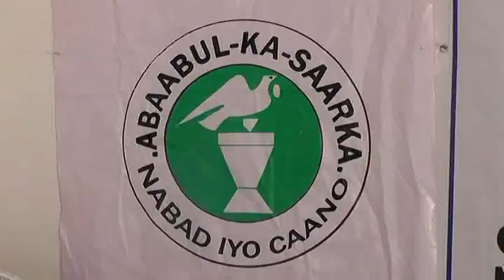Masuul Xilkiisa ku waayey Shirkii Somaliya ee Istanbul oo Xilka Wareejiyey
Jamaal Caydiid oo Wareejiyey Xilkii Abaabul ka saarka Qaranka